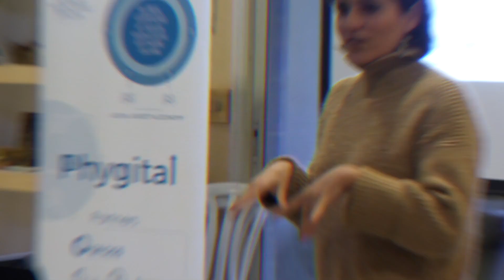PHYGITAL - 2nd Mekeathon Event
Ενημέρωση για τις δράσεις του Νέου Makerspace στη Λακατάμια. Συμμετοχή στα εργαστήρια Σχεδιασμού του προγράμματος και ενημερωθείτε και πειραματιστείτε στις υπάρχουσες ομάδες εργαστηρίων των Prototypes.